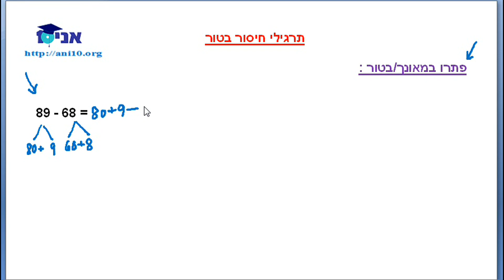10.2 - חשבון ב - חיסור במאונך או בטור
כיתה ב - חשבון - נלמד שיטות חיסור להבנה להקלה על פעולת החיסור